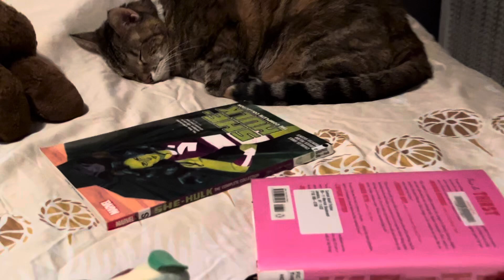Jazzy cat sleeps early tonight (a bed takeover)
My cat taking over my bed. Just placed new bed sheets and duvet covers. Smell of fabric softener emanates in my bedroom 🙋🏽‍♀️😸